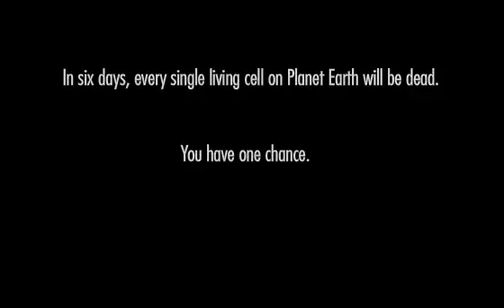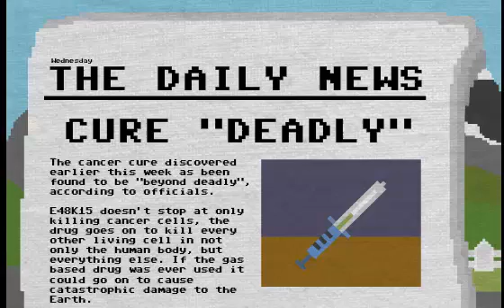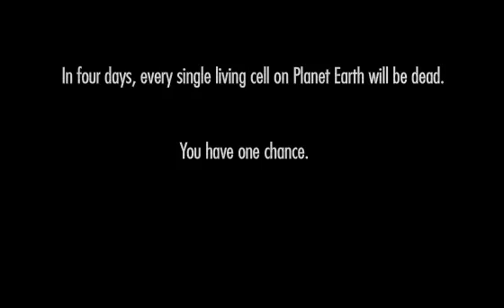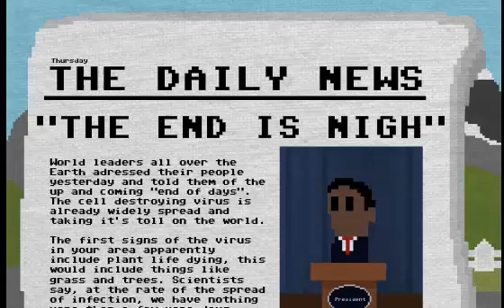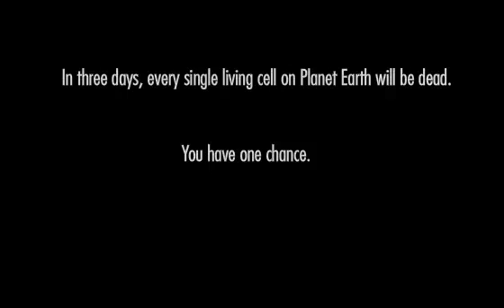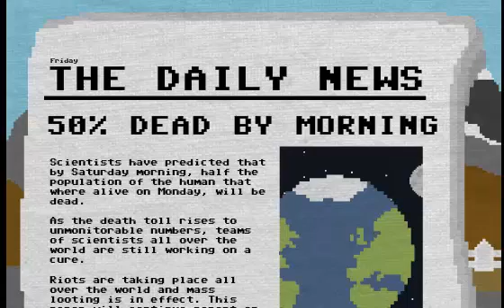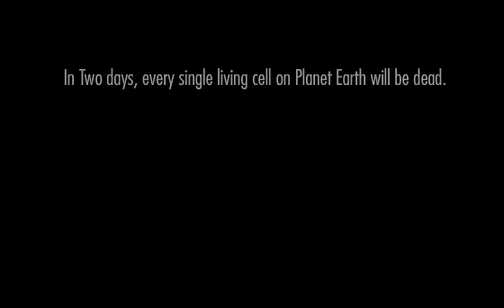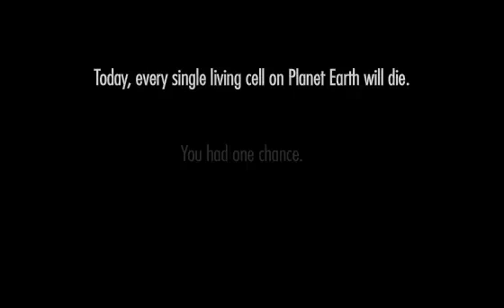One Chance [Walkthrough]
The song at 8:05 is by Brand New, it's called "Tautou". Here is a link to the song

Jesus, I wasn't ready for this... I don't think anyone could be ready for this. This flash game is amazing. It exceeded all of my expectations. I feel a bit depressed at the moment but that will pass soon enough. This is a full walkthrough of just one of the many endings. You can find this game at:

Trust me, it's worth your time. I may do a walkthrough of all the endings, I don't know.

ALSO! Another note; I will be uploading a bunch of flash gameplay until I get a new computer. I hope you enjoy!